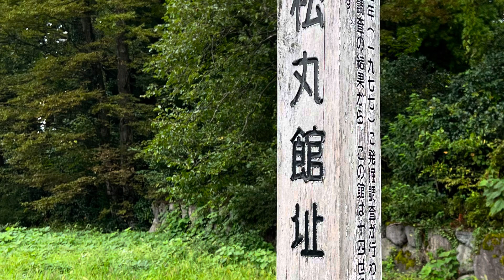【城を観る＋】《松丸館（越前国）》2023 〜十四世紀から十六世紀の館跡！松丸館跡を観る〜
《松丸館（越前国）》

［読み方］まつまるやかた（えちぜんのくに）

［撮影地］福井県大野市

［撮影日］2023/09/22